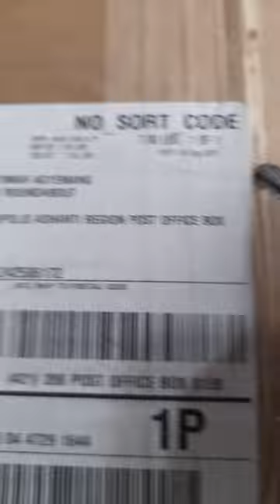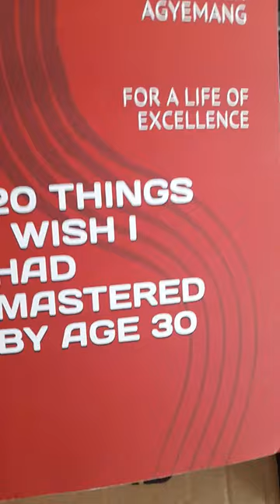Unboxing of New Copies of My Book: 20 Things I Wish I Mastered By Age 30 For A Life Of Excellence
Receiving new copies of my best selling book